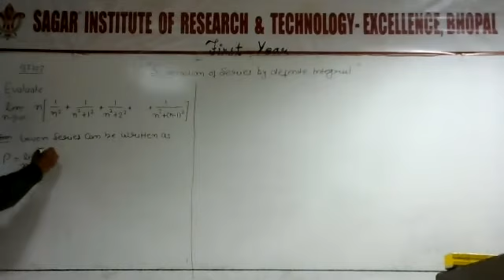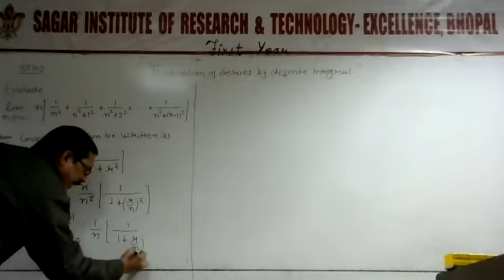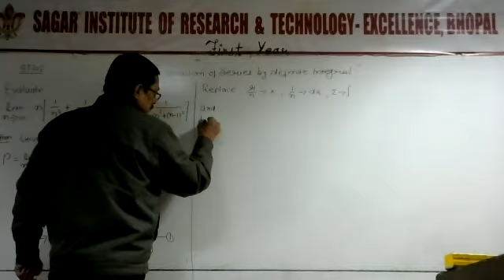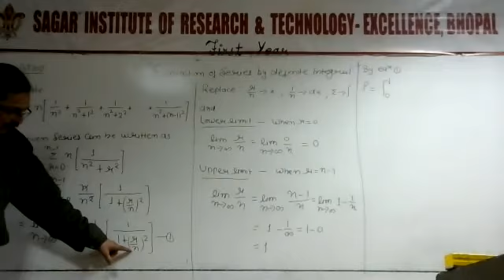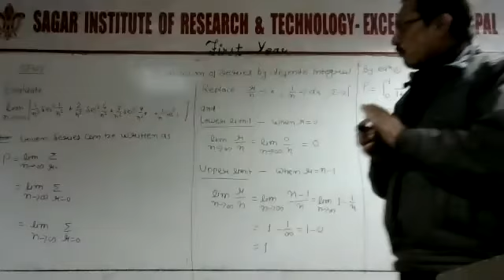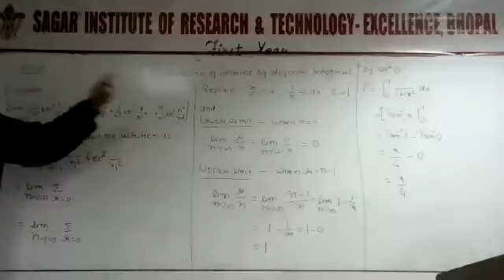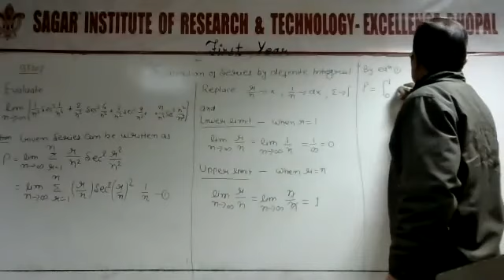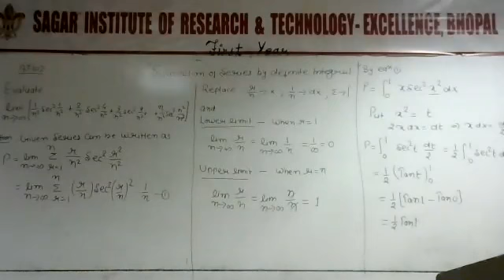Summation of series by Definite integral | BY Prof. PARESH RAKHE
SIRTE BHOPAL